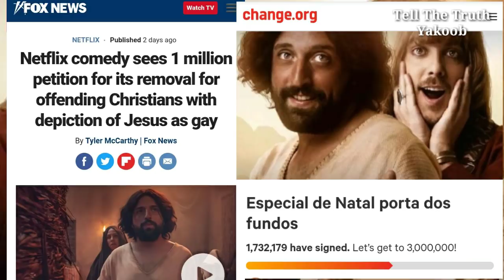Christian Reaction To Netflix's Gay Jesus || Hindi/Urdu || First Temptation of Christ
This is Really Very Saddening to See how Netflix is making fun of Christianity and Christ.
This is a reaction video to The New Netflix Movie The First Temptation of Christ.

1》 This video has no negative impact on anyone.
2》This video is also used for Teaching/Motivational purposes.
3》This video is Transformative in Nature.
4》 I ONLY used bits and pieces of videos and photos to get the point across where Necessary.